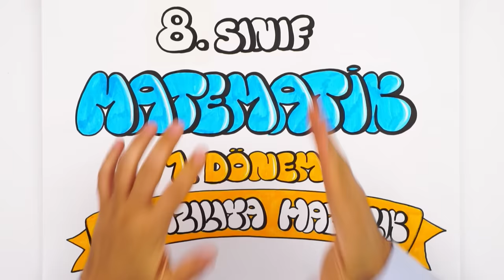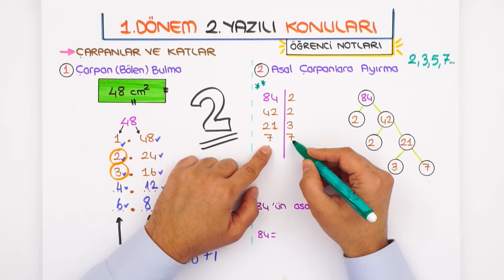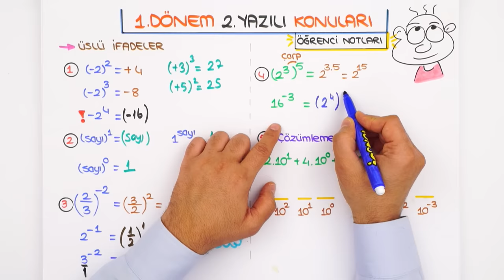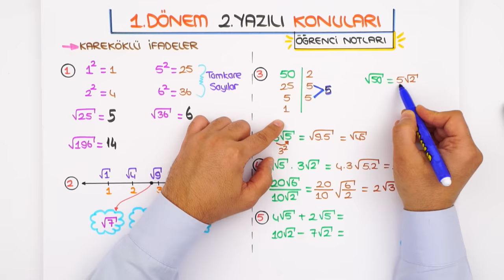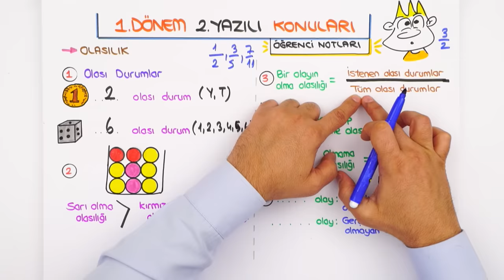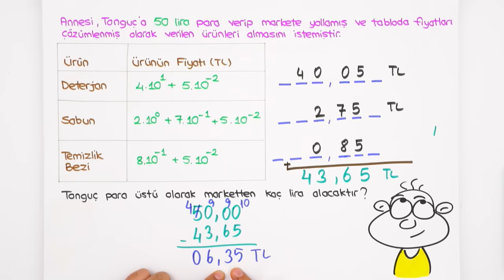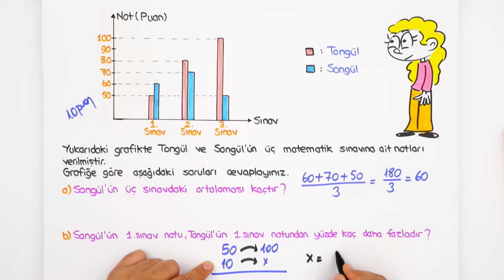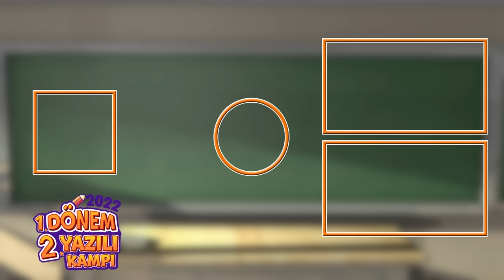8.Sınıf Matematik 1.Dönem 2.Yazılıya Hazırlık 📝 #2023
Yazılılara bol soru çözerek konuları pekiştirmen için sana uygun kaynaklar 👇
📌 Yazılı Notları İle 100 Notu Garantile!
Yazılıkampı boyunca 8.Sınıf yazılılarında bilmen gereken mükemmel yazılı provası ile karşınızdayız! 🤗 Matematik sınavına girmeden önce mutlaka yazılı hazırlık videosunu izlemelisin. 😍⭐

Dersimiz Başlıyor: 00:00
Yazılıda Bunlar Kesin Çıkar: 05:10
Yazılı Provası: 40:12